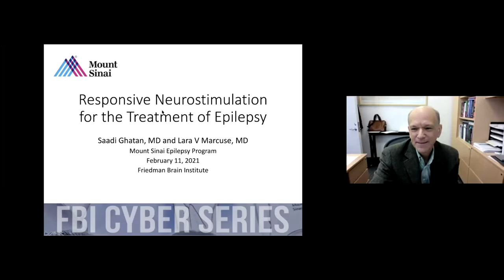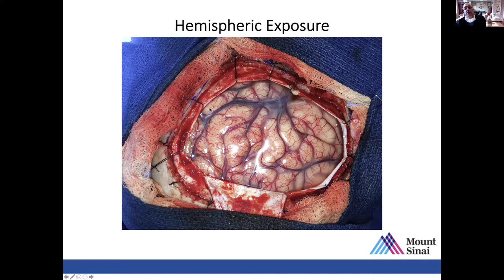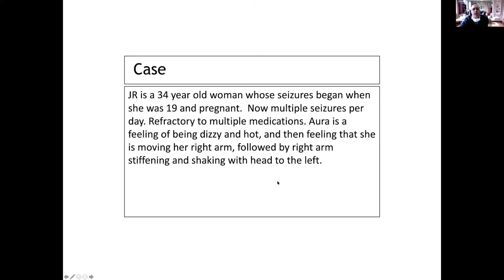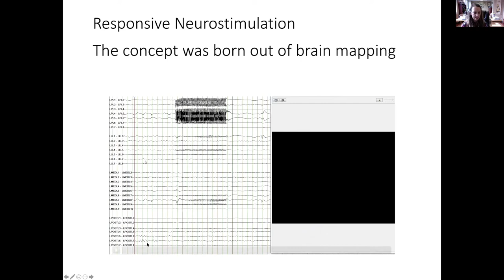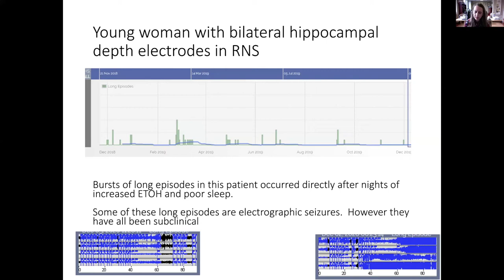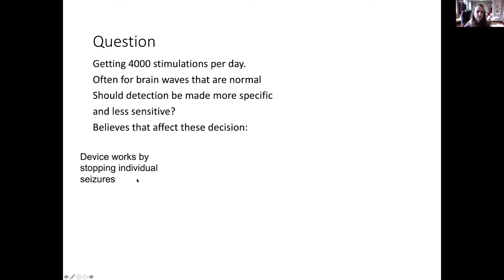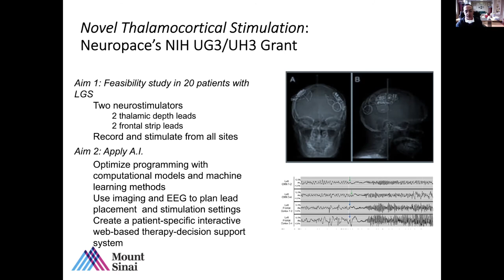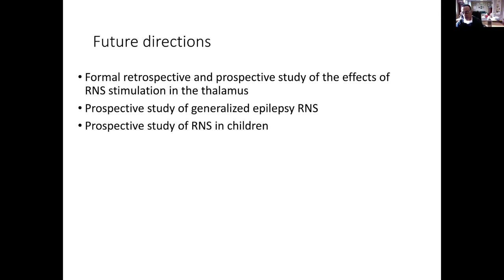FBI Cyber Series - by Saadi Ghatan, MD and Lara V. Marcuse, MD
Saadi Ghatan, MD and Lara V. Marcuse, MD, discuss "Responsive Neurostimulation for Epilepsy in Children and Adults" during their Friedman Brain Institute's "FBI Cyber Series" talk.